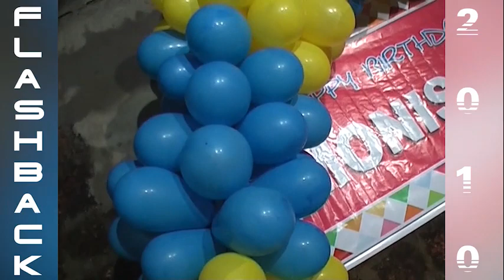10th happy birthday Monisha 🥰😍😘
Prathibimba studio kumpala